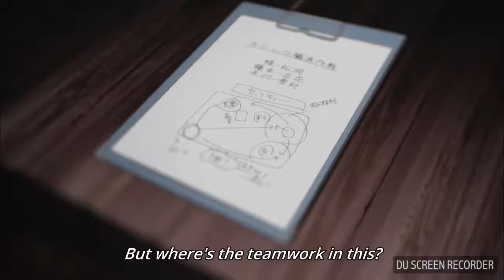Toy GunGun vs Hoshishiro pt2(aoharu x kikanjuu)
Anime: Aoharu x Kikanjuu

Ep:8